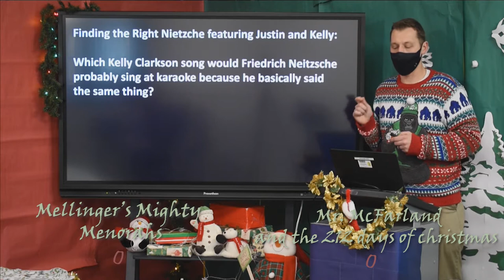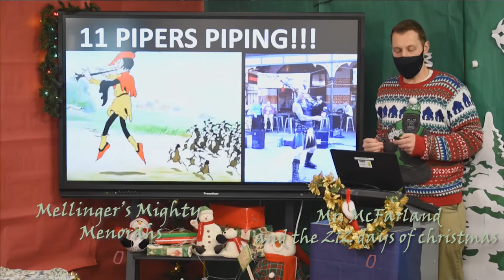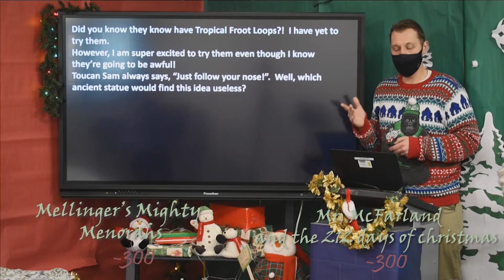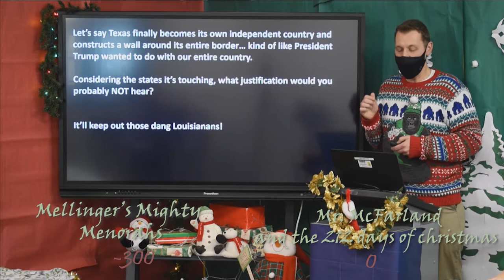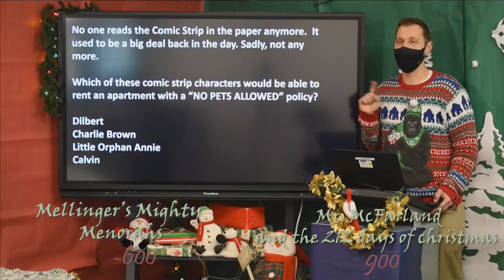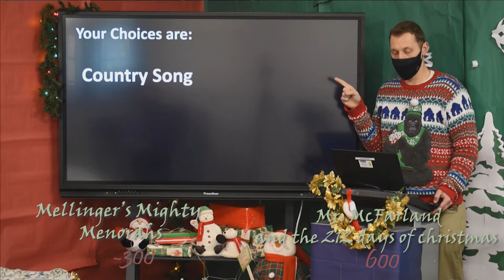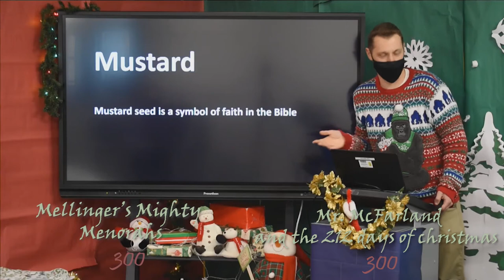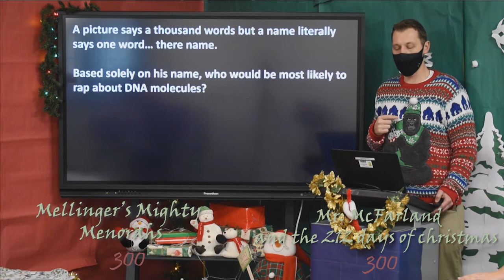Tis The Season round 2 ep 12 Mellinger vs McFarland